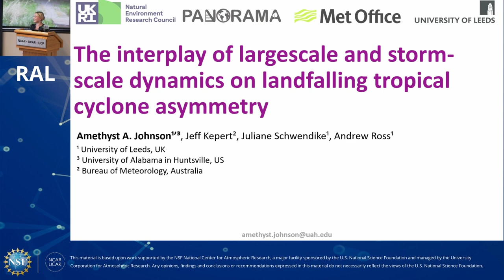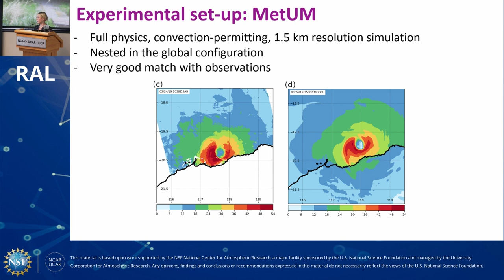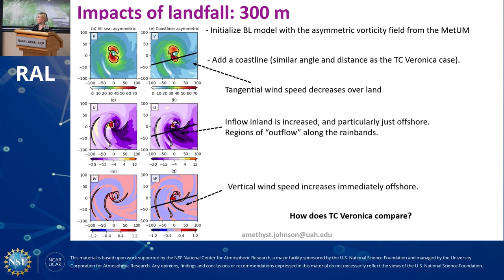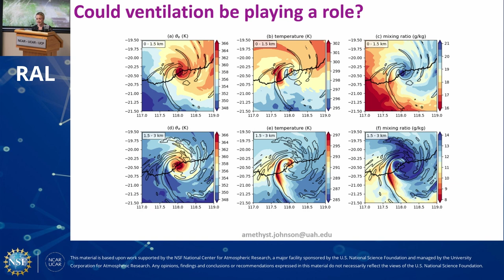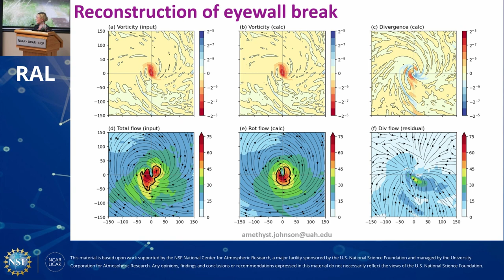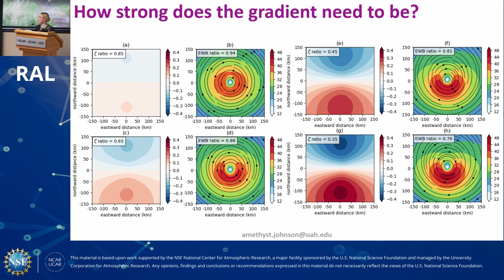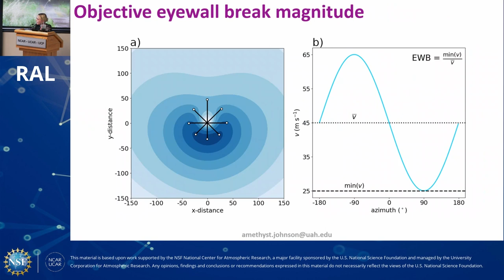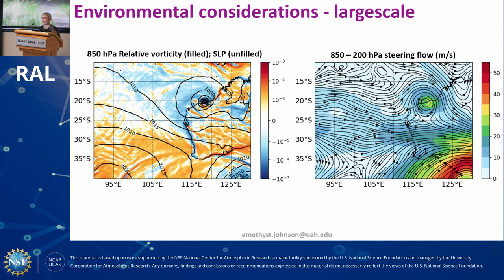RAL SEMINAR: Large-Scale and Storm-Scale Dynamics on Landfalling Tropical Cyclone Asymmetry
Amethyst Johnson
University of Alabama in Huntsville

Tropical cyclones develop asymmetries in their wind field upon landfall, typically characterized by the effects of increased surface friction. The wind speed decreases, rainbands can be strengthened by the enhanced frictional convergence, and recent work shows that the radial wind is accelerated immediately offshore. However, Tropical Cyclone Veronica (2019) exhibited an eyewall weakening in the offshore quadrants, maintaining boundary layer wind speeds over land. Here, we investigate the impact of landfall, rainband dynamics, and the environmental vorticity, in producing the atypical asymmetric wind structure of TC Veronica.